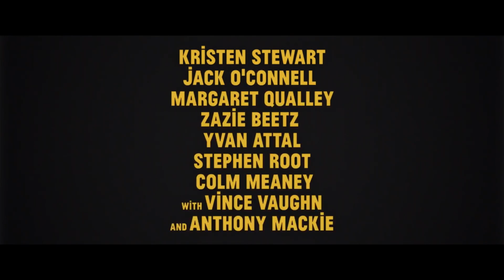SEBERG - Official Trailer (2019) | Kristen Stewart, Anthony Mackie Movie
Seberg official trailer is out now!

Plot-In the late 1960s, American actress Jean Seberg grew bored of acting and became enthralled with the activist politics of the era, particularly the Black Panthers.

Initial release: 13 December 2019 (USA)

Director: Benedict Andrews

Distributed by: Amazon Studios

Cinematography: Rachel Morrison

Producers: Fred Berger, Alan Ritchson, Bradley Pilz, Marina Acton